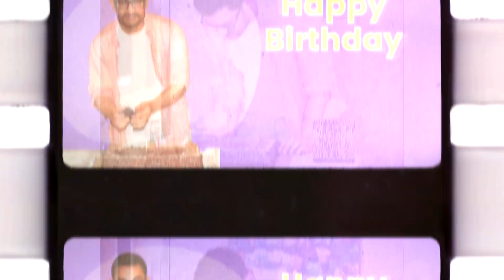Ira Khan Celebrates Father Aamir Khan's Birthday | Aamir Khan Birthday Celebration | Birthday Party